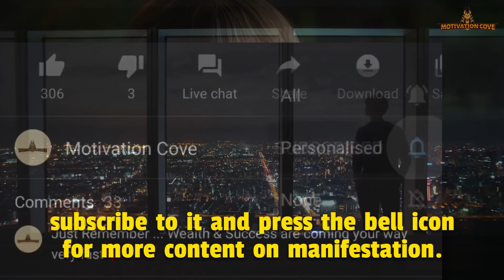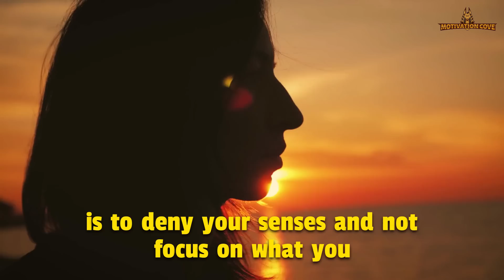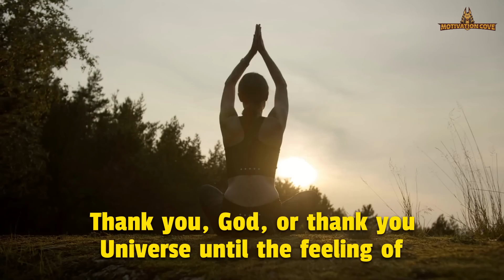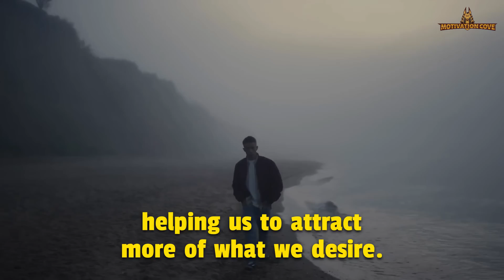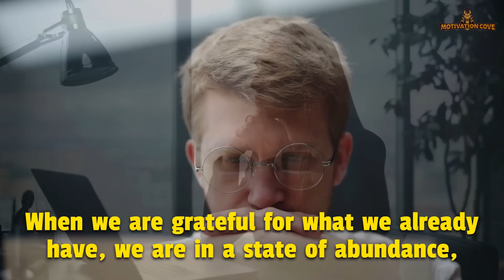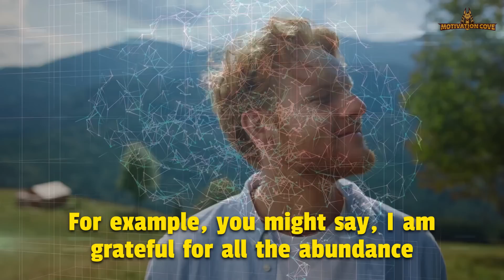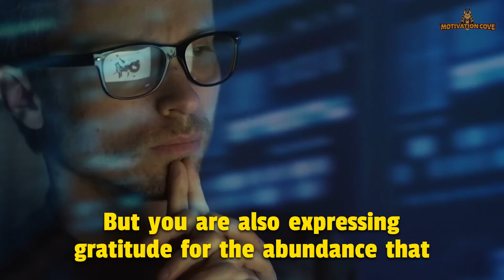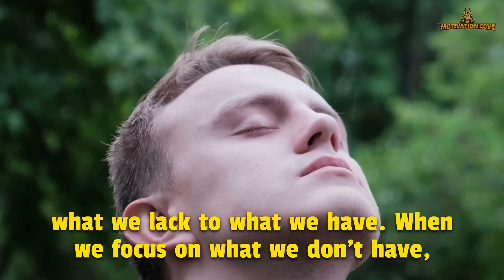Joseph Murphy | I Always Get What I Visualize Using Only 2 Words | Law Of Attraction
Joseph Murphy Explaining very important law of attraction topic , joseph murphy healing how to use your imagination to manifest all your desires including wealth and money and your dream job , manifest money , manifest millions.
JosephMurphy ManifestWealth LawOfAttraction - Elmer O. Locker jr ·

🏆 SPEAKER CREDIT 🏆
 👉Colton
 Dr Joseph Murphy - All The World Believes A Lie

 Christ Consciousness |Romans 12: 2 | Dr. Joseph Murphy Speaking: Don't CONFORM; Be TRANSFORMED by...